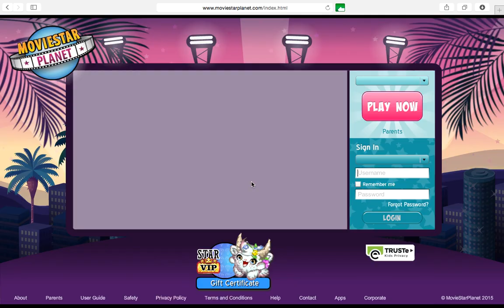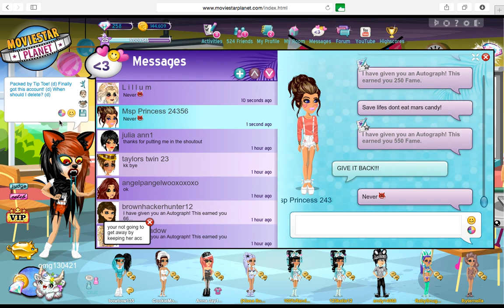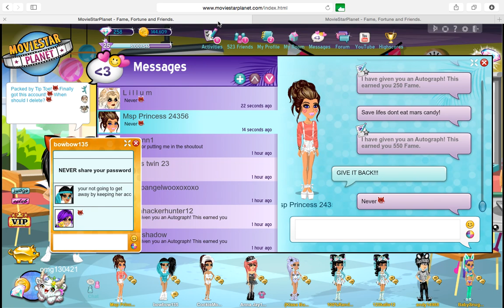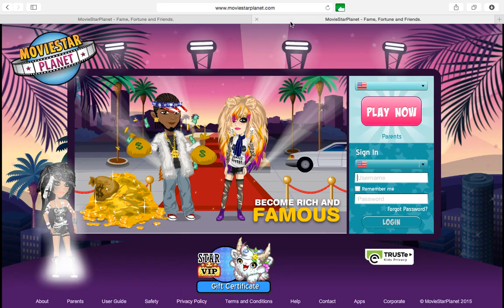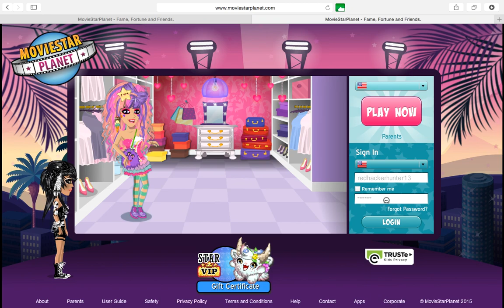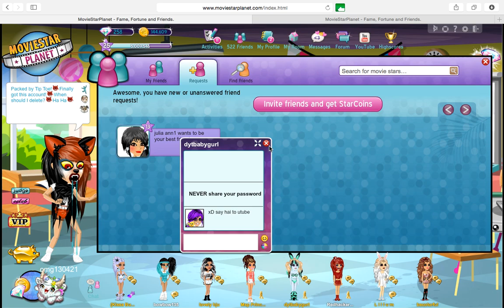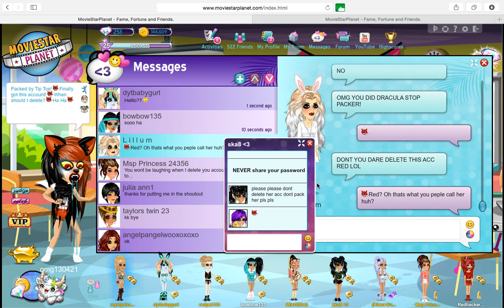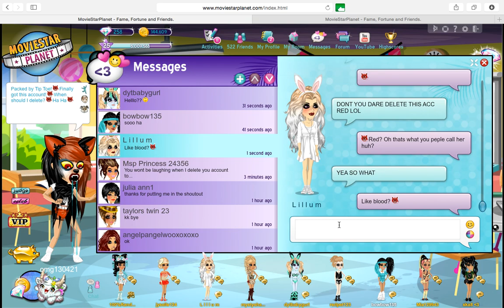Msp April Fools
What I can't have fun?